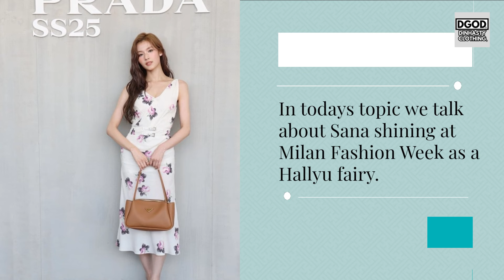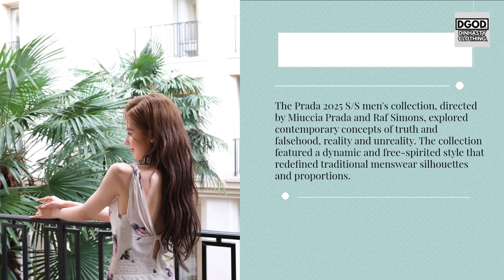사나 TWICE Sana going VIRAL and SHINING as Hallyu fairy at Milan FASHION WEEK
In todays video we are going to talk about: 사나 TWICE Sana going VIRAL and SHINING as Hallyu fairy at Milan FASHION WEEK